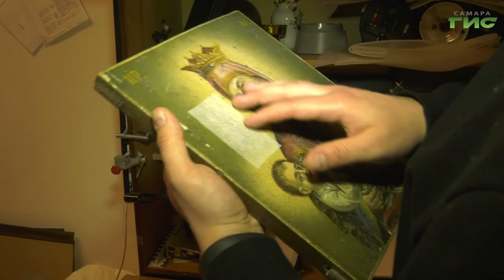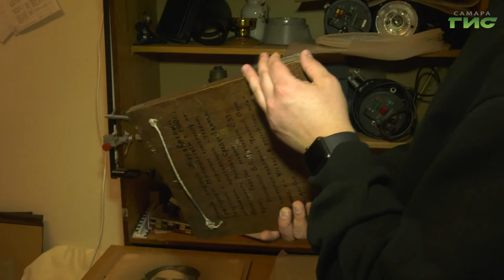Нерукотворные иконы самарского художника Григория Журавлева готовятся путешествовать по России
Нерукотворные иконы самарского художника Григория Журавлева готовятся путешествовать по России. Чтобы их не повредили во время транспортировки, столичные реставраторы, которые накануне прибыли в Самару, покрывают иконы специальными защитными материалами на натуральной основе. За работой мастеров наблюдал Сергей Кизоркин.